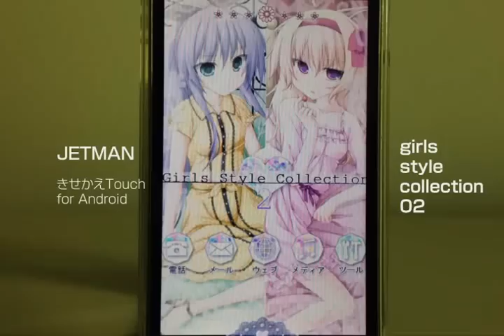きせかえTouch for Android "Girls Style Collection 02"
docomo/softbankはこちら：
キュートなデザインのAndroidきせかえ夏バージョン